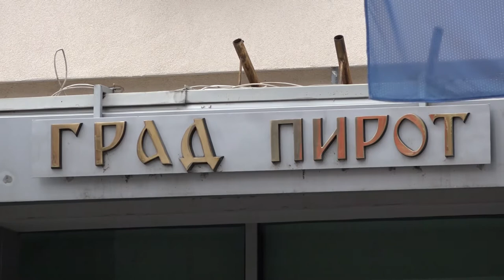DO SUTRA ONLAJN PRIJAVLJIVANJE BUDUĆIH POPISIVAČA